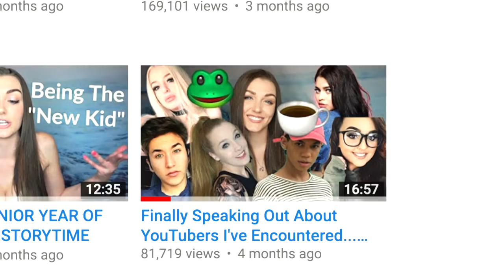Finally Speaking Out About YouTubers I've Encountered... (the truth) *Part 2*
Finally Speaking Out About YouTubers I've Encountered... (the truth) Part 2 feat. Channon Rose, Timmy Connors, Johal, Brooke Houts & Aaron Fuller. I wanted to add a more positive spin on the "Exposing YouTubers" videos that have been going around for a while since this community doesn't need anymore hate. If you guys wanna hear about some more awesome creators that I had pleasant experiences with, be sure to let me know so I can make a part 3! :) ILY

WRITE ME♥♥♥
1095 Hilltop Drive #269

My DWM Cam
Tripod I Use
Vlogging Tripod
My Camera Bag